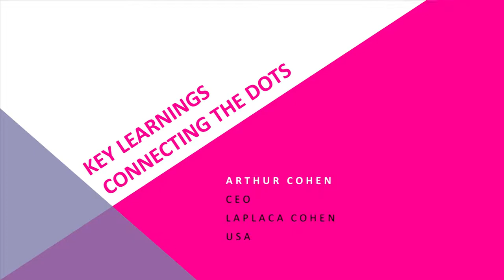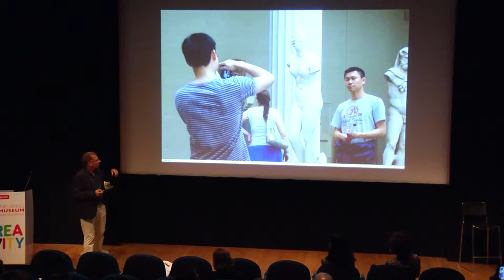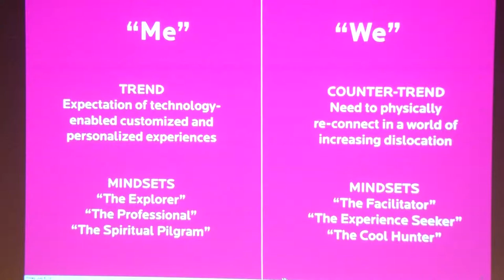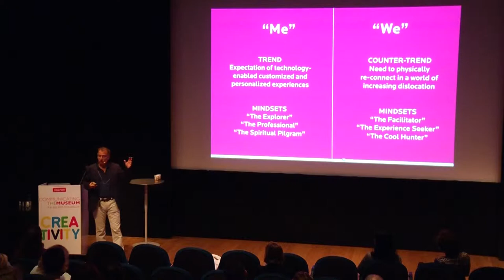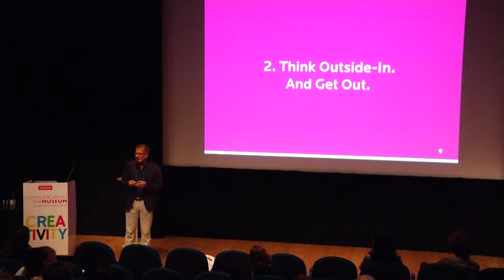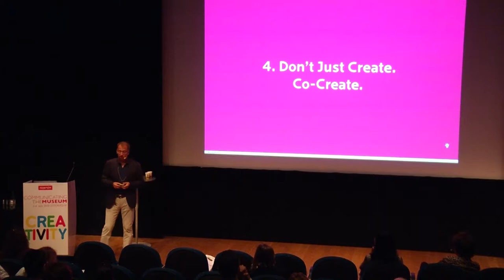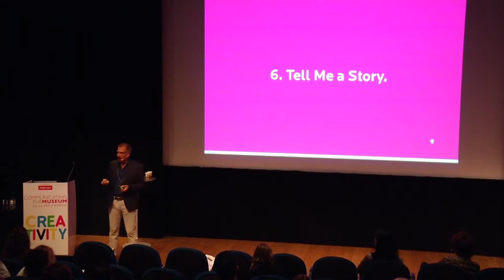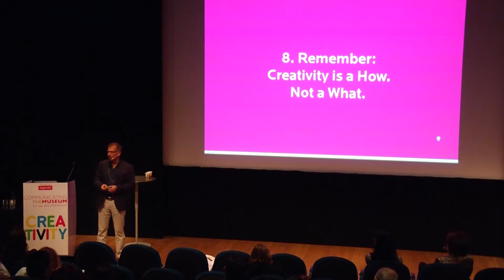CTM 2013｜Key learnings by Arthur Cohen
Key learnings of CTM13 by Arthur Cohen, CEO of LaPlaca Cohen